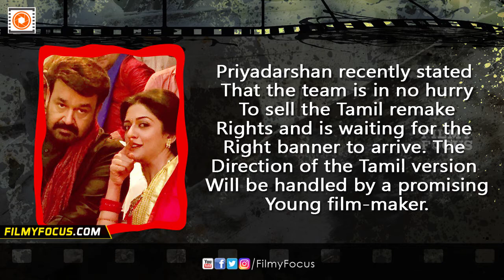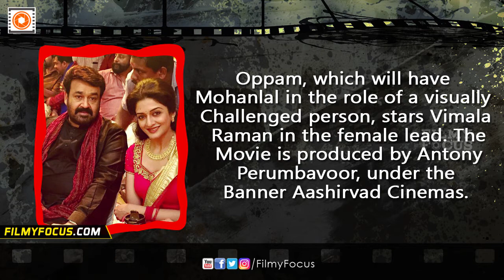Mohanlal's Oppam Malayalam Movie To Be Remade In Bollywood - Filmyfocus.com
Oppam, the highly anticipated Mohanlal starrer directed by
Priyadarshan, has been in the news for its peculiarities. Now, here is yet another new factor, which makes Oppam even more special.
Reportedly, some leading production banners of Bollywood and Tamil industries are keen to bag the remake right of the movie, even much before the release. Director Priyadarshan confirmed the reports recently.